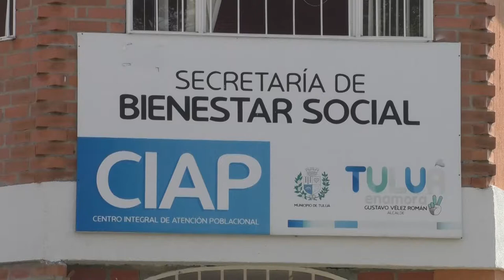Secretario de Bienestar Social entregó balance positivo.